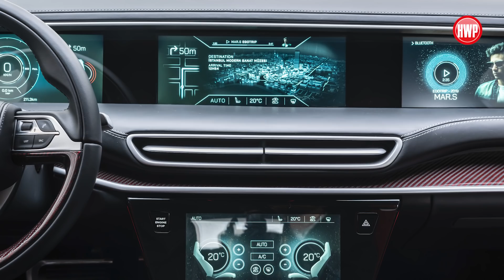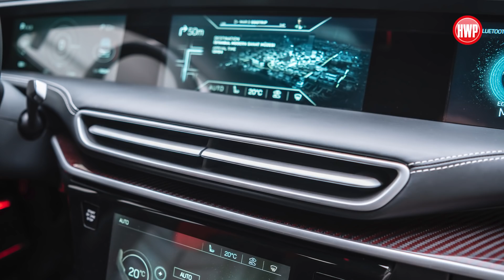Yerli otomobili yerinde gördük! TOGG özellikleri neler? Ne düşünüyoruz?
Yerli otomobilimiz Türkiye'nin Otomobili Girişim Grubu, yani TOGG markasıyla tanıtıldı. C sınıfı iki farklı SUV ve C sınıfı sedan prototipinin tanıtıldığı lansmanda TOGG CEO'su M. Gürcan Karakaş, TOBB ve TOGG Yönetim Kurulu Başkanı M. Rifat Hisarcıklıoğlu, Türkiye Cumhuriyeti Sanayi ve Teknoloji Bakanı Sn. Mustafa Varank ve Türkiye Cumhuriyeti Cumhurbaşkanı Sn. Recep Tayyip Erdoğan'ın değerlendirmeleri ve tanıtımları yer aldı.

Türkiye’nin ikinci yerli otomobil girişimi olan otomobil  resmen tanıtılmış oldu. Lansmanda ilk yerli otomobil projemiz olan ve seri üretime geçirilmeyen Devrim modeline de atıfta bulunuldu. Aynı zamanda lansmanda Devrim modelinin, son ve tek prototipi de sergilenmek üzere alanda konumlandırılmıştı.

TOGG CEO’su Gürcan Karataş’ın sunumuyla araç resmen tanıtıldı. Araba modeli teknolojik olarak gelişmiş özellikler sunuyor. Internet of  Things (IoT) gibi yenilikçi donanıma sahip modelin üretim itibariyle günümüz standartlarına uygun şekilde fakat doğuştan elektrikli motora sahip olacak. Araçta 0 emisyon değerleri yer alacağı Cumhurbaşkanımız tarafından açıklandı.. Bu motorun toplamda 500 km menzil kat edebilecek.

Yerli arabanın şu an için sadece iki tip kasa seçeneği bulunuyor. Sedan ve SUV olarak belirlenen bu kasa modelleri 2030 yılına kadar seri üretimle birlikte C-SUV, C-Sedan, C-Hatchback, B-SUV, B-MPV olmak üzere 5 model alternatifi bulunacak. Beygir seçeneklerinde ise 200 ve 400 beygir kıstaslarından biri seçilebilecek. 200 beygirlik seçenek 7,6 sn, 400 beygirlik opsiyon 4,8 saniyede sıfırdan yüze çıkabiliyor. Bununla birlikte, arabanın içerisinde çift motor konumlandırılmış. Bu yüksek motor hacmine sahip otomobillerde dört çeker özelliğine sahip olacak.

Segmentinde en uzun aks mesafesi ve en geniş iç hacmine sahip araçta 500 km yol mesafesi kat edebilecek. Yerli otomobil merkezi bir sisteme bağlı olacak ve sürekli güncelleme alabilecek.